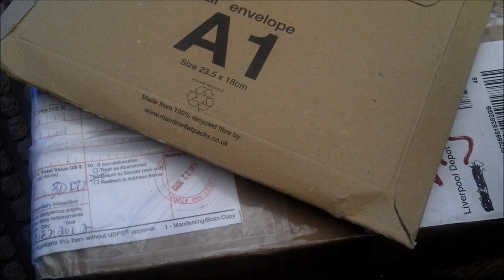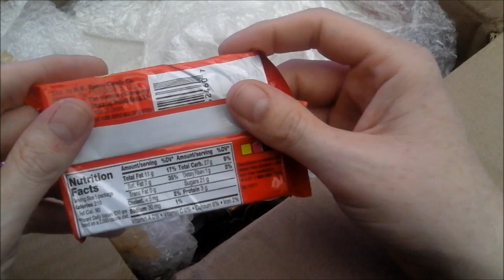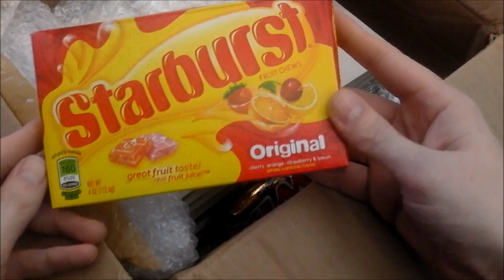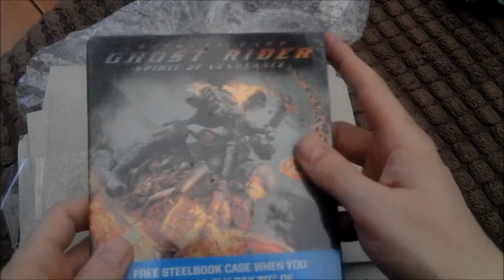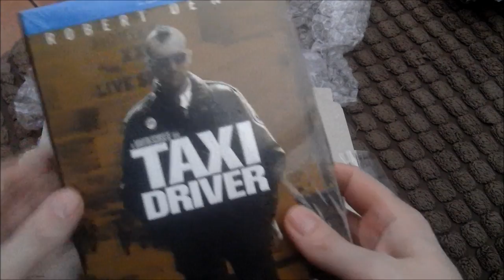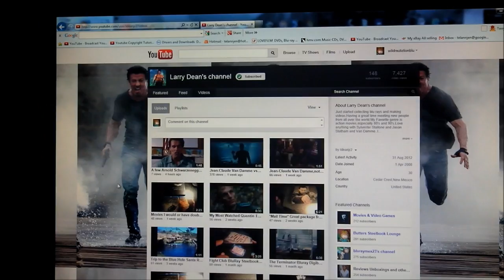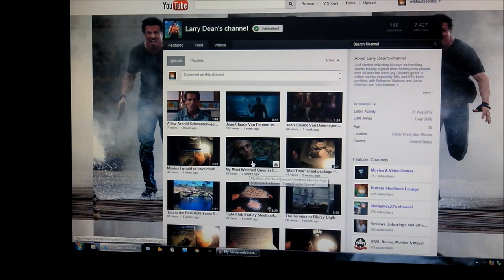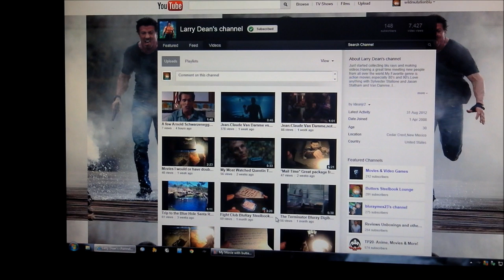Awesome package from ldeanjr2